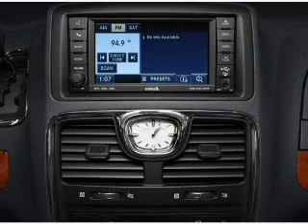2012 Chrysler Town & Country - Marietta GA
Year: 2012
Make: Chrysler
Model: Town & Country
Trim: Limited
Engine: 3.6 liter 6 cylinder 24 valve
Transmission: Automatic
Color: Deep Cherry Red Crystal
Mileage: 10
Address:
789 Cobb Parkway